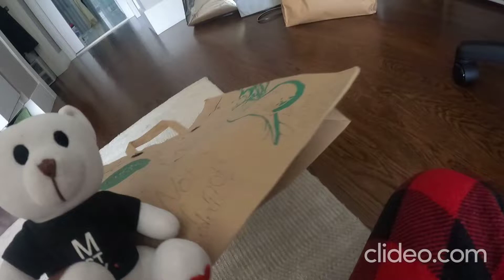PlushFunBros Movie: The Dream Machine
Hi guys! This is when the kids find a dream machine that makes kids go in a persons dream. Please enjoy because we worked hard on this video!